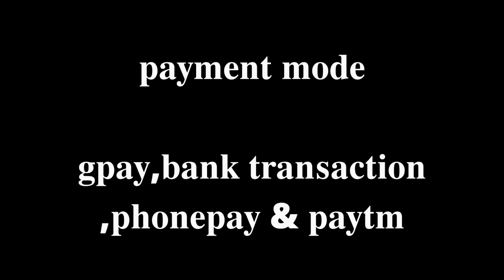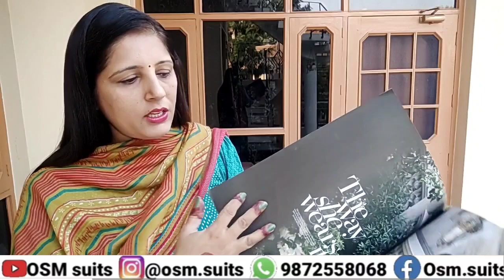velvet suits with beautiful back embroidery.9872558068 booking no.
velvet suits
 fabric
viscose plus velvet embroidery suit with back embroidery with velvet printed dupatta.

price. 3000+$

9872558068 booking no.